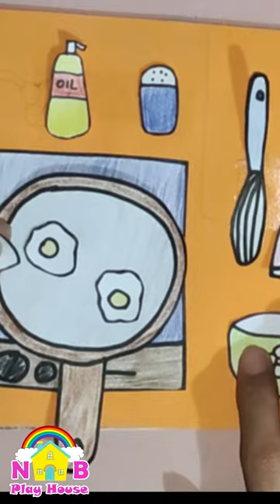PAPER PLAY COOKING SUNNY SIDE UP EGG